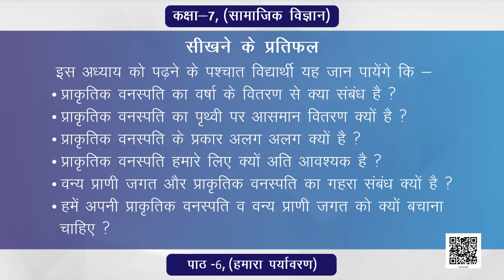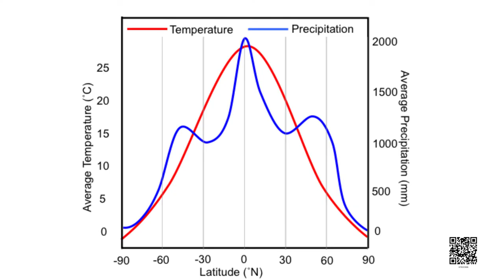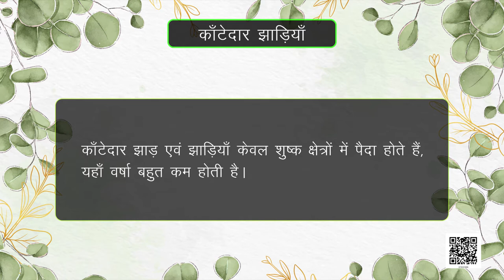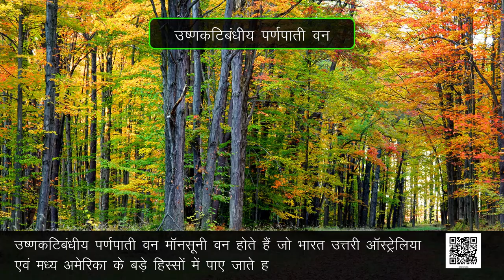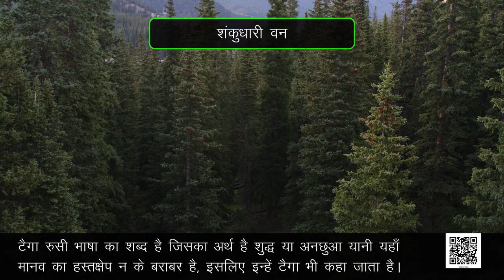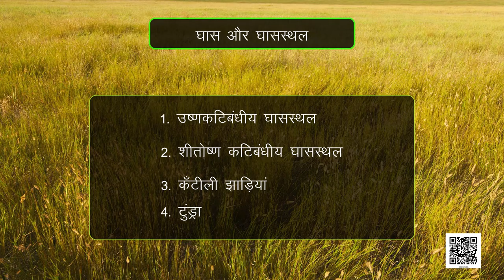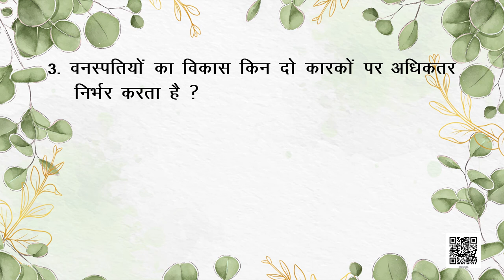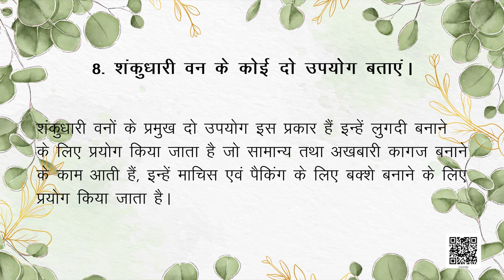कक्षा-7 (हमारा पर्यावरण) अध्याय-6 (प्राकृतिक वनस्पति एवं वन्य जीवन) || NCERT BHUGOL CLASS-7